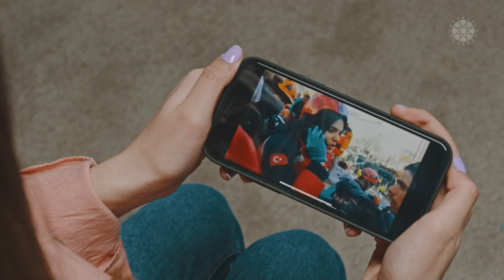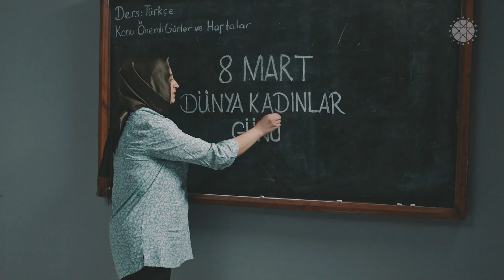Kadın Demek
Hayat demek.
Aşk demek.

Emek ve umut demek.
Onur ve gurur demek.

8 Mart Dünya Kadınlar Günü kutlu olsun.